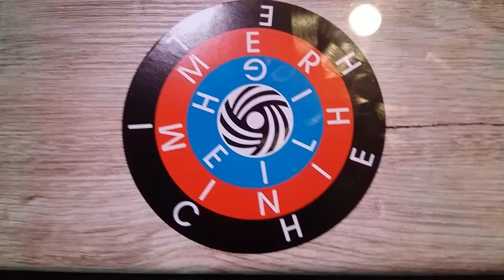WordARound Card Game